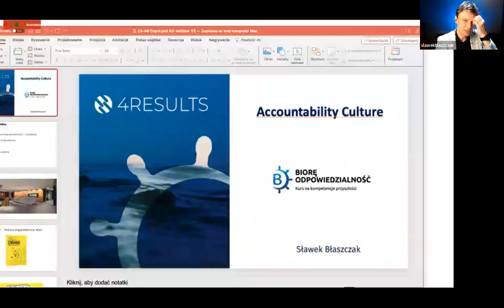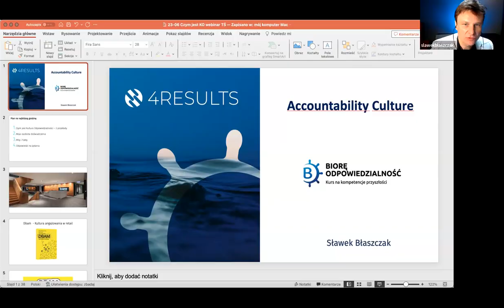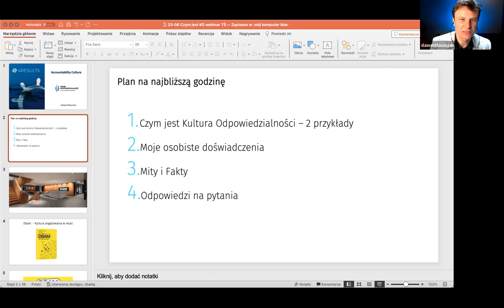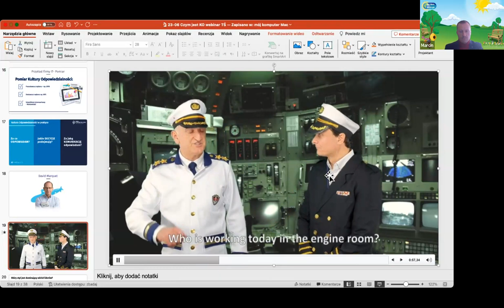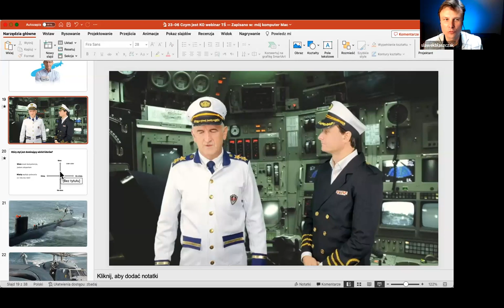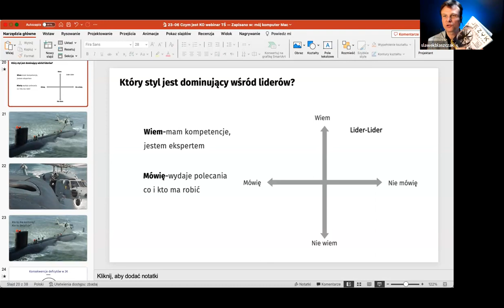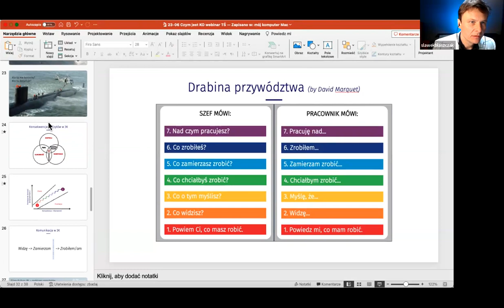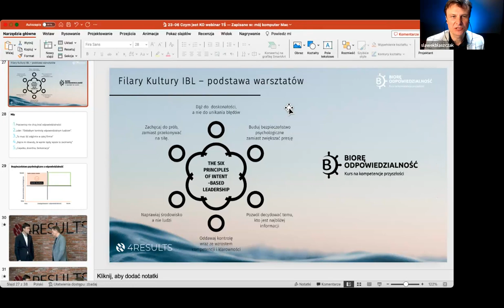[online] ŁÓDŹ #47 TURKUSOWE ŚNIADANIE - Kultura odpowiedzialności - mity i fakty.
ŚNIADANIE Z PRAKTYKIEM I DYSKUSJĄ.

TEMAT: „Kultura odpowiedzialności - mity i fakty”.
GDZIE: ONLINE, "ZOOM'owisko" - info niżej.
KTO: SŁAWEK BŁASZCZAK.
DLA KOGO: Zainteresowani skutecznym i efektywnym funkcjonowaniem organizacji.

CO?
1. Czym jest Kultura Odpowiedzialności.
2. Moje osobiste doświadczenia z Kulturą Odpowiedzialności w grupie 4Results.
3. Mity i Fakty - doświadczenia z projektów.
4. Q&A.

KTO?
 Sławek Błaszczak - absolwent SGH, przedsiębiorca, od 20 lat prowadzi grupę 4Results, trener i wykładowca Akademii Psychologii Przywództwa (Szkoła Biznesu PW). Ekspert w dziedzinie Kultury Organizacyjnej, specjalizacja: budowanie Zaangażowania i Odpowiedzialności, Empowerment w Zespołach i na styku Działów .

Pamiętajmy, że:
"Nie taki Turkus różowy, jak się wydaje".
"Nie taki Turkus czarny, jak się wydaje".

ORGANIZATOR SPOTKANIA (TA):
Turkusowi Aktywiści (Łódź). Więcej informacji możesz znaleźć tu: